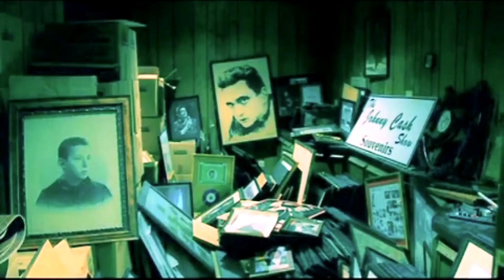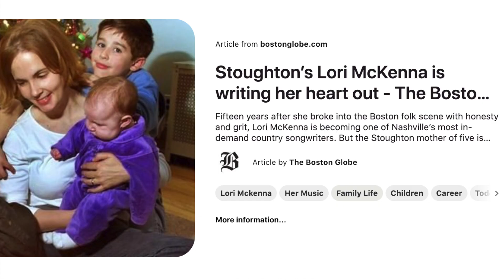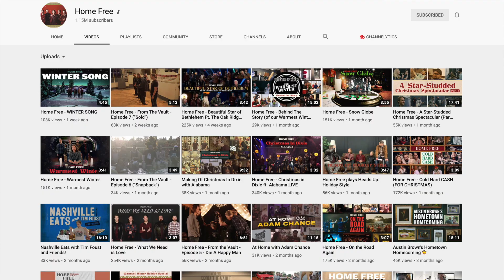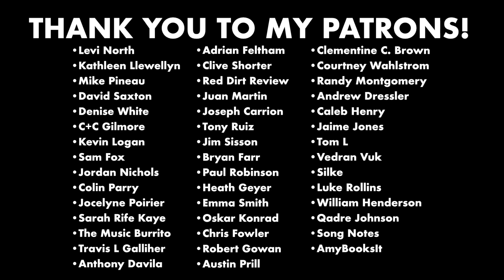10 Country Artists Who Blazed A New Trail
Today's video is about country music artists that made their careers happen on their own terms. They all have unconventional paths to success, and some did it by breaking rules, and some by just being plain different. But they were ten stories that I find fascinating.

00:00 - Intro
01:08 - Reba McEntire
02:21 - Johnny Cash
04:04 - Merle Haggard
05:21 - Lori McKenna
07:15 - Cody Jinks
08:34 - Willie Nelson
10:12 - Darius Rucker
11:58 - Dolly Parton
13:42 - Scotty McCreery
15:35 - Home Free